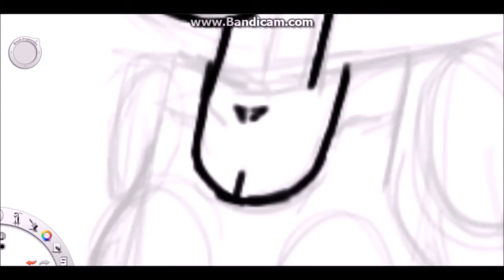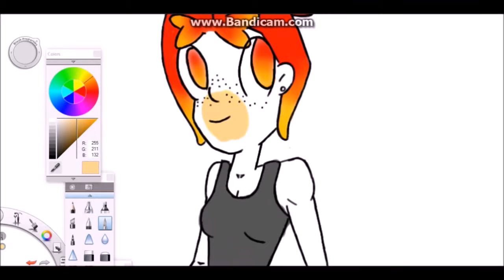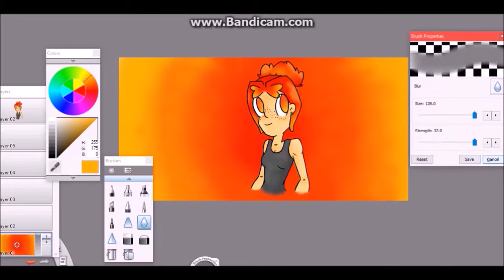Taylor Jones Speedpaint